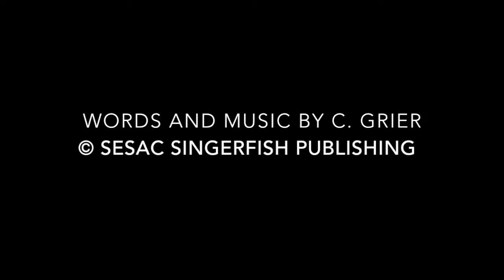Heaven song tribute Orlando Pulse tragedy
My song Heaven as a tribute to victims of Orlando Club Pulse massacre.

I awoke the morning of June 12th with the news of the Orlando shooting spree as the tragedy was reaching the world through media outlets. I was about to perform at my first Steelbridge Songfest in Sturgeon Bay, WI with a newly formed band for the occasion. The tragedy at the Pulse nightclub in Orlando hit me on my levels. As a gay person who has enjoyed the freedom and safety from hate and fear by going into gay bars, the event filled me with so much sadness. With the seemingly endless murdering of innocent individuals in public spaces, I felt that my song Heaven would be a peaceful way to present the news of the tragedy. And to express my belief that through the strength of community we can not only weather the storms of tragedy, but create an environment where horrific acts like this can never occur.

subtitles for Cathy Grier voiceover intro “I want to do a song that is the one song that I did write with the word Bridge in it and I wrote it a long time ago about many things, it doesn't matter you make it what you want it.
In the early hours of this morning there was a horrific tragedy in America, it's a world wide tragedy whenever there is mass violence and I want to say if you haven't heard about it. We don't want sterilize media to tell you about it. I'm going to be telling you about it because I'm giving your heart, this is not for sensationalism, (chokes up) this is not to be wow, you know that… it's just go deep within, to our core as I say, we can't just say laws or stop the guns, we have to create community and it starts with something like Songfest and what you're doing here what we have here is the most important way you can fight gun violence.”

later in song I voiceover after Alex Sowinski raps:

“That's what you have here. You have heaven. Preserve it. Protect it. Envelop it. Empathy, compassion, protection, those are all the things, we don't need laws for. We just need each other. It's kind of simple, just starts here, the rest of it we can only do what we do, right?

Sings “Heaven wasn't built in just one day, let it go.”

Heaven words/music C. Grier Singerfish Publishing SESAC
Tony Menzer, Bass
Zach Vogel. Drums
Barett Taskey, Guitar
Sarah Blick, Violin
Stephen Cooper, Sax
Alex Sowinski, Freestyle Rap
Carley Baer, backing vocals

edited by Amanda Hoey